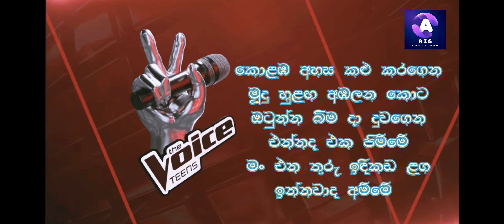Voice Teen Sri Lanka || දවසක් පැල නැති හේනෙ || Full Lyrics Song